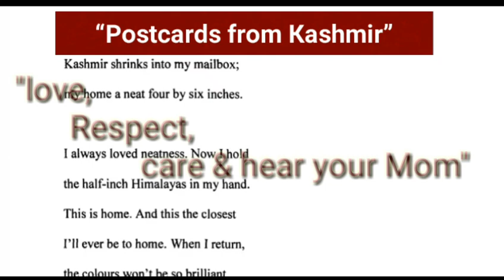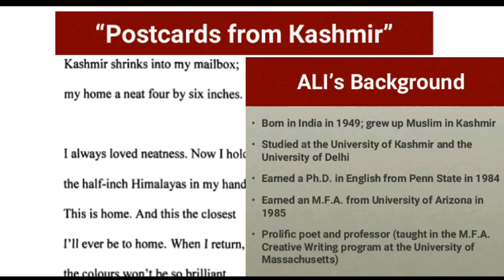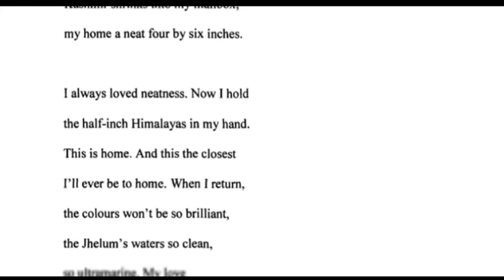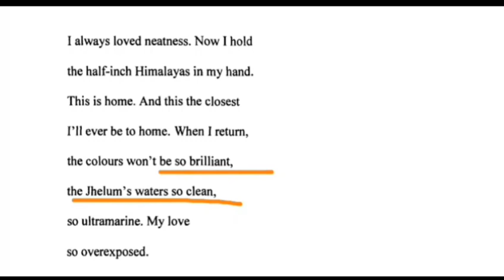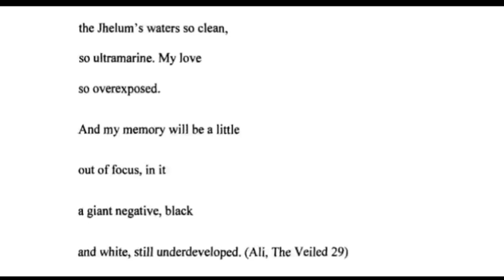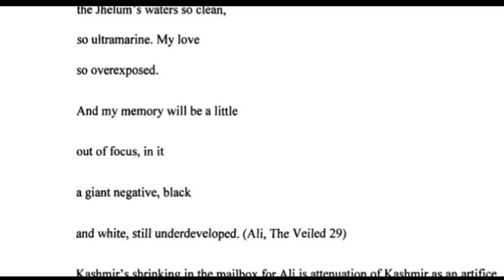Postcard from Kashmir poem by Agha Shahid Ali explanation in hindi/urdu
Agha Shahid Ali (4 February 1949 – 8 December 2001) was a Kashmiri-American poet of Kashmiri origin.

  Critical Commentary:

Kashmir is the most inflammable part between the India and Pakistan. Due to the dispute many native people of the region migrated from there, Kashmir is the heaven of the earth still there are away from their homeland. Through this poem poet tries to focus on the sentiment of the people of the Kashmir. Nostalgia for the motherland is the central theme of the poem.
Poet is seeking the quest for identity.

POSTCARD FROM KASHMIR'S EXPLANATION & ANALYSIS:

Postcard from Kashmir” is written by Agha Shahid Ali, a patriotic poet. His hometown is in chaos because of war and Agha Shahid Ali is forced to leave his hometown ---Kashmir, so he writes this poem “ Postcard from Kashmir” to show his deep love for his country and he is patriotic whatever has happened.
“ Postcard from Kashmir ” shows his deep love for his country from many aspects. First, Ali describes his hometown before he left to convey his love for his hometown. “ Kashmir shrinks into my mailbox,” (line 1) In this line, “ shrinks ” means becoming smaller in size and we can see all of Kashmir on the postcard. It is clear that the first line says Agha Shahid Ali receives a postcard from Kashmir, and implies a memory about Kashmir occurs to him, including his deep love for his country in his heart. So the postcard makes him think of his sincere love for Kashmir.
“ My home a neat four by six inches./I always loved neatness” (line 2-3) the poet uses “ neat ” in order to emphasize his home in his mind being neat. Besides, Agha Shahid Al loves neatness, while his country is in chaos because of war. Comparing the neatness in Agha Shahid Al‟ s mind with the Kashmir‟ s chaos in reality. It is evident that Agha Shahid Al whishes his country were neat, peaceful and beautiful like the picture on the postcard. His wish is based on his love for his country . And through the contrast his hometown between in memory and in reality, we can guess his deep love.
Second, some guess that Agha Shahid Ali gets homesick from the whole poem because he hasn ‟ t been to home for a long time. The title ” Postcard from Kashmir” suggests that Agha Shahid Al receives a postcard from his hometown ---Kashmir, which indicates the poet has left his hometown, and not been there.” Now I hold the half– inch Himalayas in my hand.” (line 3-4) tells us that the postcard pictures the Himalayas, which symbolize the scenery of the hometown before the war. Through the scenery is different after the war, Agha Shahid Ali still misses his hometown and is sad to think of his country in bad condition when looking at the postcard. So, it is possible to show Agha Shahid Ali deep love for Kashmir by his sadness for the country‟ s back condition. “ And this the closest/ I „ ll ever be to home.” (line 5-6) In this line, “ closest ” means nearest, here implying Agha Shahid Ali can not get back to Kashmir in a short time. So he wants to look at Kashmir again, and remember his beautiful hometown when he is in another country. It is clear that the lines are full of Ali‟ s deep love and homesickness for Kashmir. From “ when I return/ the colors won‟ t be so brilliant, the Jhelum ‟ s waters so clean, so ultramarine. ” (line 6-9), we can understand why this is the closest Agha Shahid Ali will ever be to his hometown. As the poet says, the water has become dirty, resulting from human pollution and war‟ s destruction. As a result, the country will be less appealing than before when he returns. So this line shows Agha Shahid Ali often thinks of his country and is concerned about the future development of Kashmir. “ My love so overexposed ” , here “ overexposed ” stress the degree of Ali ‟ s love for Kashmir, meaning the love for Kashmir is too deep for him to know how to convey his love, and seeing Ali misses and cares for Kashmir though he is not in Kashmir. In a word, from line 6 to 10, it is possible that Agha Shahid Ali‟ s country is less striking than before, he still misses Kashmir every minute. And some believe nothing can prevent him from loving his country.
Besides Agha Shahid Ali loves his country, it is clear that the poem believe that Kashmir has a prosperous future though Kashmir is undeveloped now. “ And my memory will be little out focus”

(line11-12) here, “ out of focus ” means being not clear, implying Ali has not remembered what Kashmir was like before, and just seeing his undevelopment now. Why Ali forgets what Kashmir was like before?
It is possible that Kashmir is poor and in chaos for a long time, resulting from war, so this line shows Ali hatred to the war. In a word, it is clear that in the line “ My love so overexposed ” , Ali still loves his...